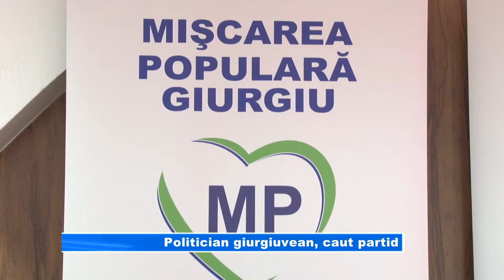Politician giurgiuvean, caut partid